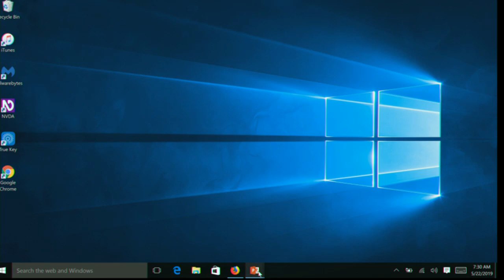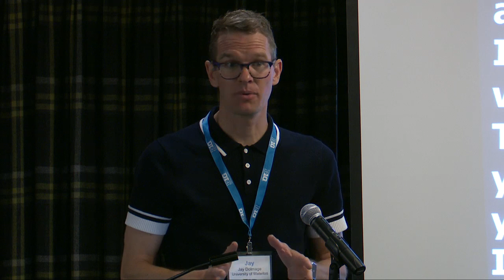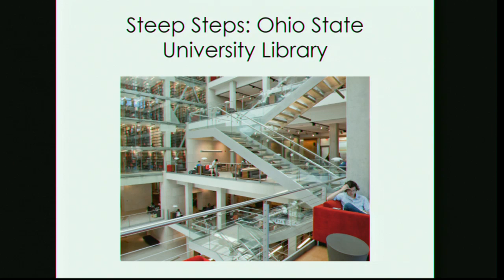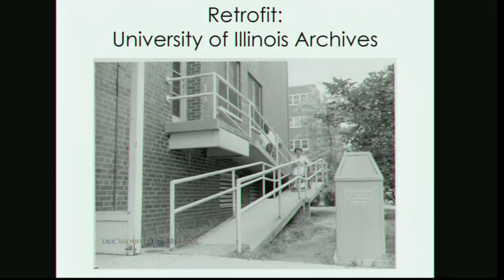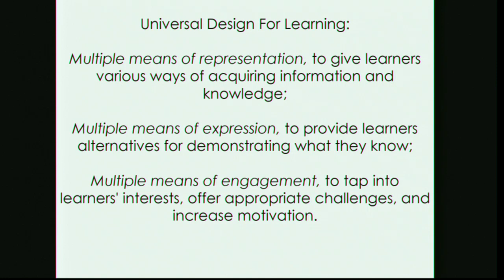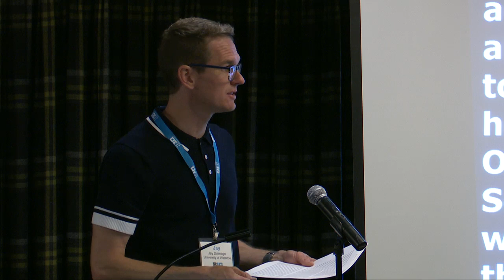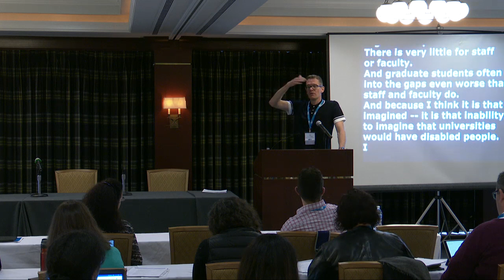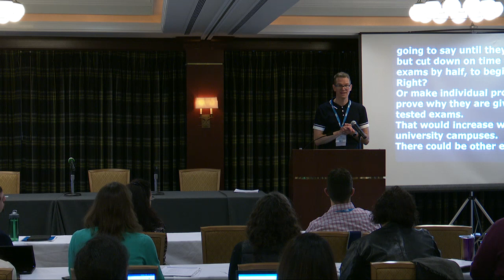University of Michigan Library Keynote Speaker - Day One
Keynote lecture for an event at the Graduate Hotel Ballroom.